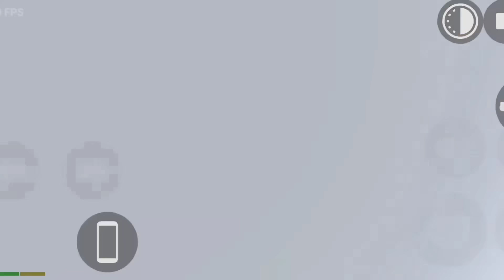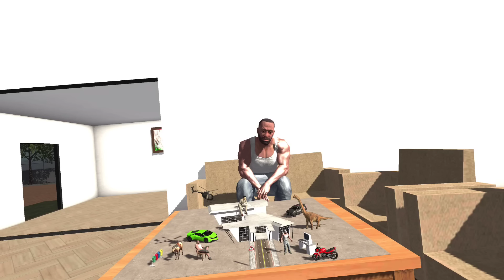I Found Tiny Police and Franklin - Indian Bikes Driving 3D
💻 Game Dev. : @rohitgamingstudio6902

📬 Social Media Links : Soon

IMPORTANT - This Description and the Thumbnail has a Copyright Part in it and If you are trying to copy the written work or the thumbnail of the channel @PlayerMaxOfficial  then please be very careful because you might get a copyright strike.